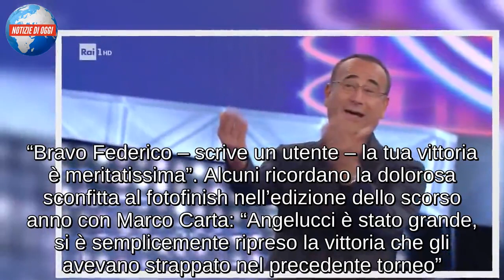Tale e Quale Show 2018 / Classifica finale: Federico Angelucci vincitore, Drusian e Mezzancella sul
La finalissima di Tale e Quale Show si è conclusa con la grande vittoria di Federico Angelucci. Il simpatico concorrente si è aggiudicato la vetta grazie soprattutto all’intervento del pubblico, che gli ha concesso il 25% dei voti totali. L’ultima puntata del programma di Carlo Conti non ha deluso le attese: grande intrattenimento, musica e svago. Leonardo Pieraccioni ha impreziosito la squadra dei giurati, oscurando persino la verve comica di Giorgio Panariello. E’ stata una serata di esibizioni intense ed emozionanti. Angelucci ha agganciato il primo posto in classifica con l’interpretazione straordinaria di Andrea Bocelli. In seconda posizione ritroviamo Alessandra Drusian con la prova magnifica nei panni di Fiorella Mannoia, terzo piazzamento invece per Antonio Mezzancella e il suo Biagio Antonacci. Si può dire che il podio, alla fine, abbia messo d’accordo tutti o quasi, con il pubblico che inevitabilmente ha inciso in maniera considerevole sulla graduatoria finale, facendo scivolare – ad esempio – l’ex iena Agresti in classifica. Quest’ultimo a detta dei giurati era invece da considerare come la vera rivelazione del torneo.

TALE E QUALE SHOW: 30 MILA EURO PER IL VINCITORE, ECCO LA CLASSIFICA FINALE
Federico Angelucci assoluto protagonista a Tale e Quale Show, con la sua performance in Andrea Bocelli ha coronato un percorso straordinario su Raiuno in questo torneo. Per lui un meritato bagno di folla al momento dell’annuncio della vittoria, ma anche un corposo premio da trentamila euro che donerà ad una onlus. Qualche rimpianto ma anche tanta soddisfazione per Alessandra Drusian e Antonio Mezzancella, rispettivamente secondi e terzi in classifica. Il resto della graduatoria è così composto, partendo dal dodicesimo posto al quarto: Alessia Macari, Vladimir Luxuria, Giovanni Vernia, Annalisa Minetti, Andrea Agresti, Massimo Di Cataldo, Valeria Altobelli, Filippo Bisciglia e Roberta Bonanno. A nostro avviso avrebbe meritato qualche punto in più la iena Andrea Agresti e molto probabilmente anche l’ex conduttore di Temptation Island, Filippo Bisciglia, sempre su livelli straordinari in tutte le sue imitazioni.

TALE E QUALE SHOW, ALESSANDRA DRUSIAN E LA RIVINCITA DEI JALISSE
Ai vertici della classifica di Tale e Quale Show, subito dopo il vincitore Federico Angelucci, abbiamo Alessandra Drusian. La ragazza dei Jalisse si è presa una bella rivincita con questo programma, consolidandosi per quasi tutte le puntate nei piani alti della graduatoria. Ha mostrato grandi capacità imitative, ma anche un discreto talento dal punto di vista canoro. Nella puntata di ieri sera è forse stata la migliore con la sua interpretazione di Fiorella Mannoia. Gli stessi giurati sono rimasti sconvolti dalla somiglianza con la famosa artista, dunque va detto che il podio di Alessandra è indiscutibile e ampiamente meritato. Lineare nel suo percorso a Tale e Quale Show, si è sempre esibita ad altissimi livelli. Ha perso la vetta per un pugno di voti ma insieme ad Antonio M